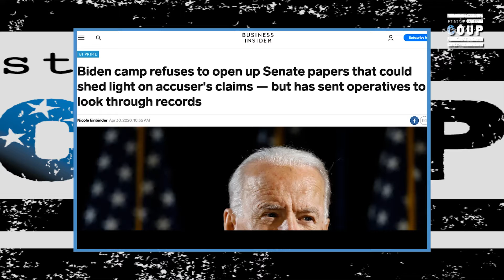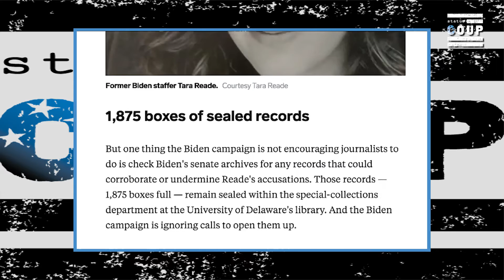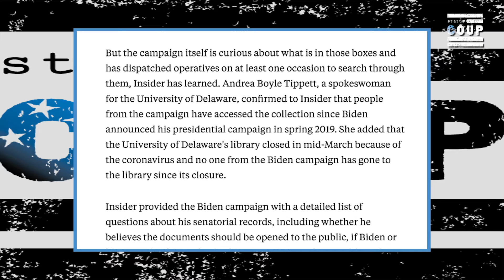Sorry, Mika Brzezinski Didn't Ask Joe Biden the Most Important Question About Tara Reade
Status Coup's Jordan Chariton reports on Joe Biden's interview with Morning Joe about the sexual assault allegation against him by Tara Reade.

2)JOIN Status Coup's text alert list by texting 474747 and enter Coup